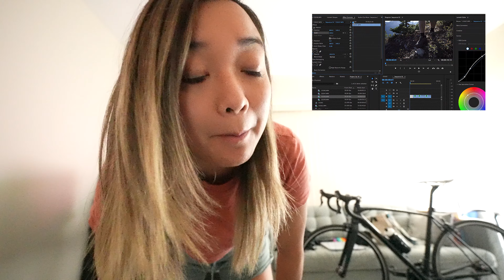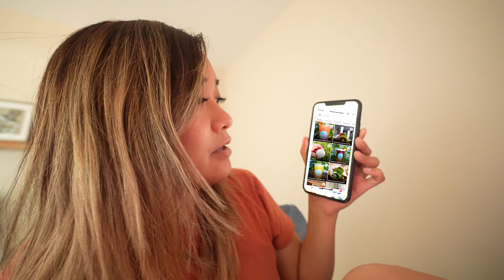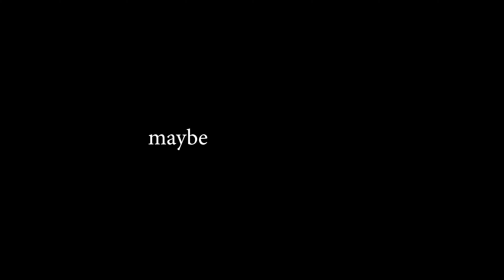Day in the life.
like a real day in the life.. just doing the thing.

What do your days look like?

And... are you my accountant?